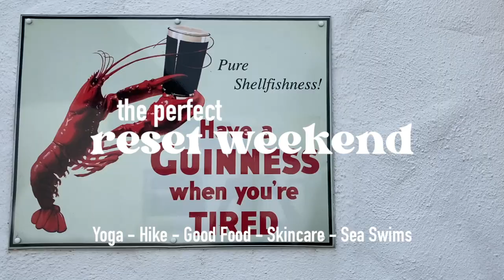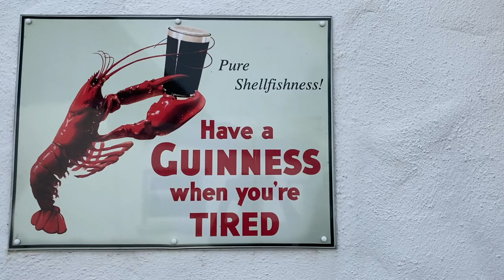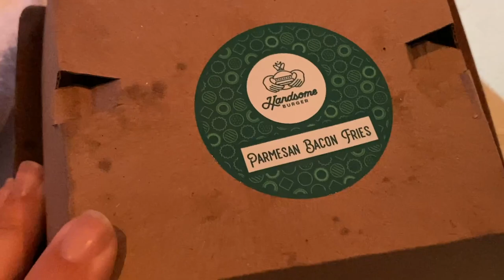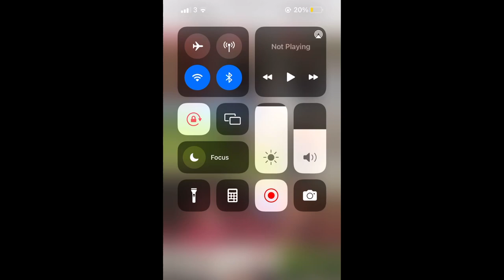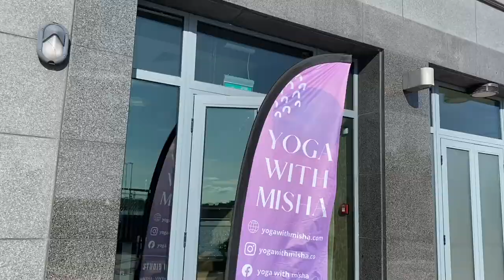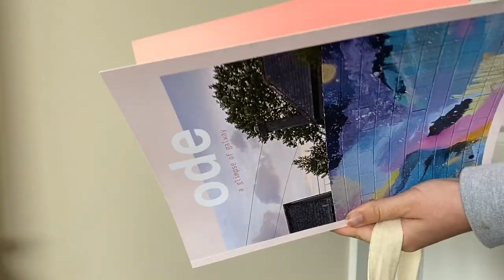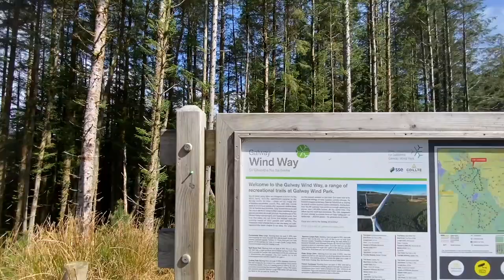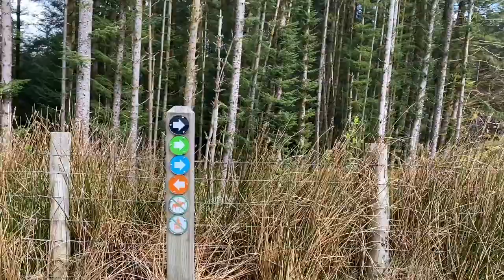Summer Weekend in Galway Ireland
Hey guyssss welcome back to another vlog here at home in Ireland. It has been a lil hectic over here the past couple weeks so took the time to have a relaxing reset weekend with my boyfriend (we also had our anniversary this weekend awwww v gross x)

I really enjoy making these slower chatty vlogs - do you like watching them? I mean I obviously prefer the travel vlogs ... but I am not made of money sweetie.

We went to Moran's Oyster Cottage at the beginning of this vlog. I loveeeee it there. Probably for sentimental reasons - but it is amazing. If I had American visitors over to Ireland, this is where I would take them!

Peter has really really gotten into his sea swimming. I join about 30% of the time. This time was one of the 70% :) But I did join in when eating a Handsome Burger order that evening - stunning.

Bondi Sands kindly gifted me some of their new skincare range. So I try out their clay mask, vitamin C serum and moisturising for you guys and review them in the video.

Myself and my moma went to the wonderful Yoga retreat put on my YogawithMisha. She is incredible. The retreat was actually incredible too. It was 9am - 5pm packed full with yoga flows, mindfulness exercises, painting, brunch, a motivational speaker and much more. There is another event happening June 19th and you simply must go if you are in Galway!! I will leave a link for you to check out more

Myself and mam quickly check out the new Elephant & Castle in the Dean Galway (yum) before myself and P go hiking up a cool new trail out in Connemara.

I think that's allllll the deets. I hope you enjoy the video. As I say at the end, let me know if there is anything you would like to see in particular! Thanks and ily xxxx